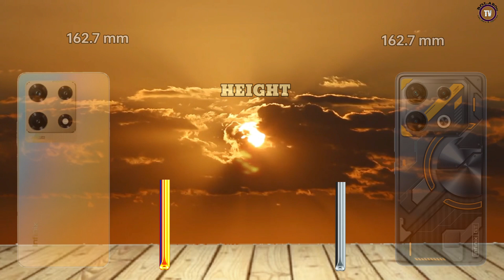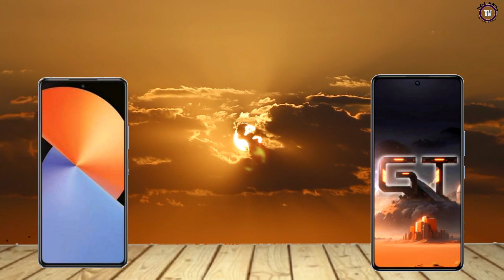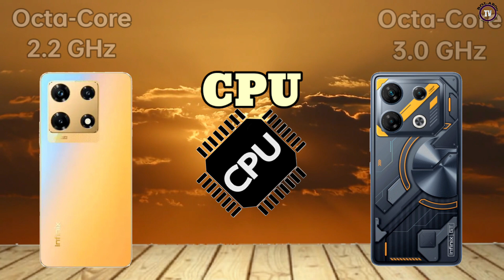infinix Note 30 Pro vs. infinix GT 10 Pro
display size: 6.67"
main camera: 108MP
RAM: 8GB RAM
Battery: 5000mAh
Network: 4G

display size: 6.67"
main camera: 108MP
RAM: 8GB RAM
Battery: 5000mAh
Network: 5G